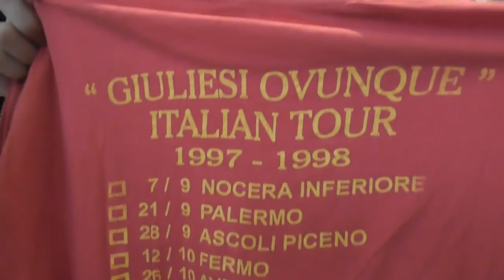Luigi Baratiri — Destino: i nostri pensieri